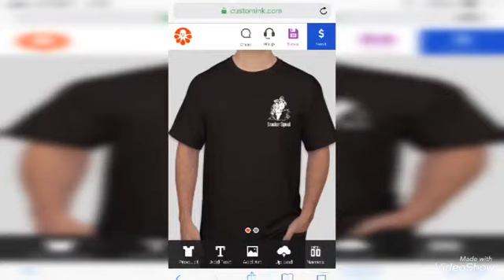Cracker Merch and new intro